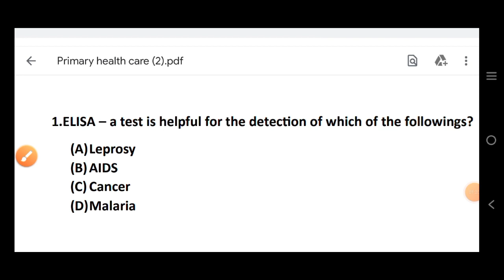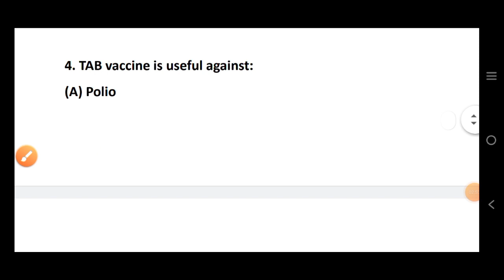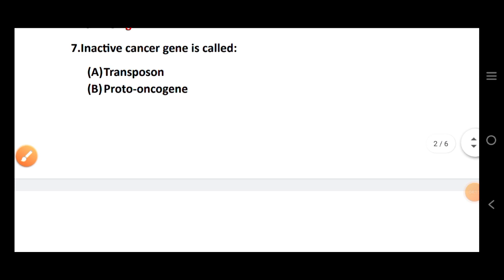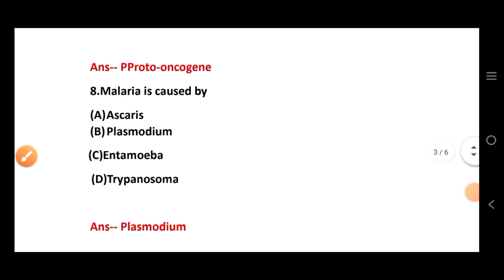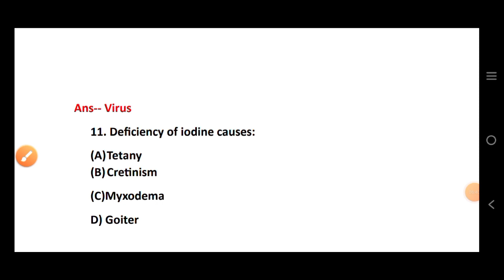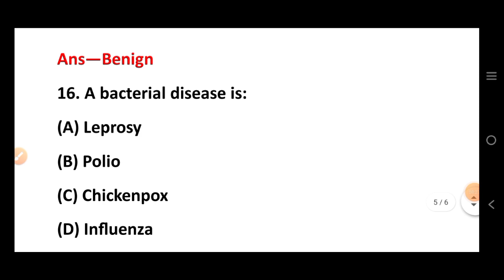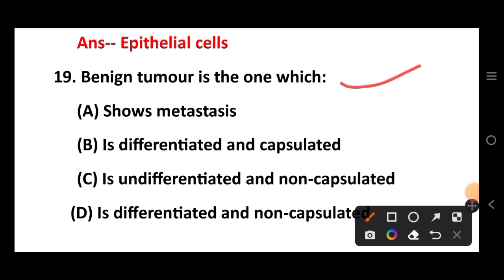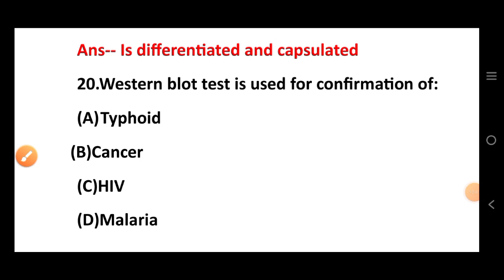Primary health care mcq discussion | By Sanjaya Sir | osssc anm recruitment 2023 odisha